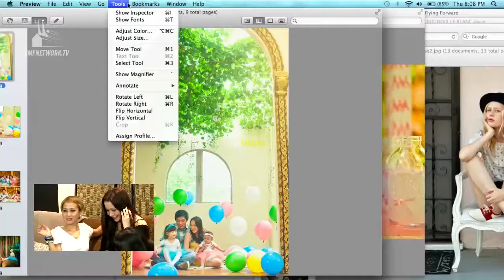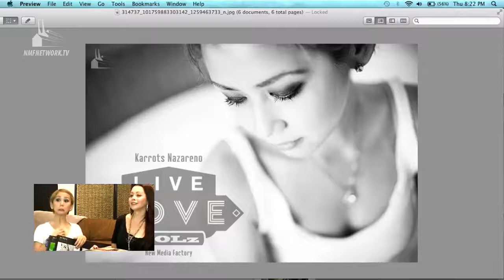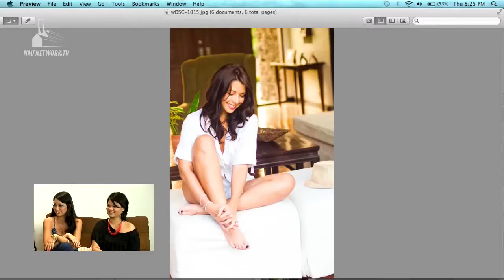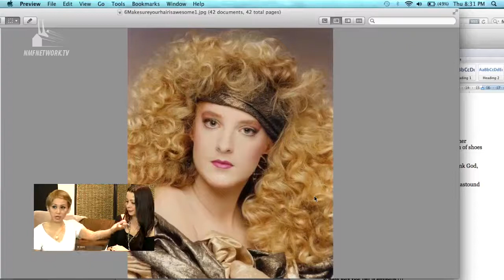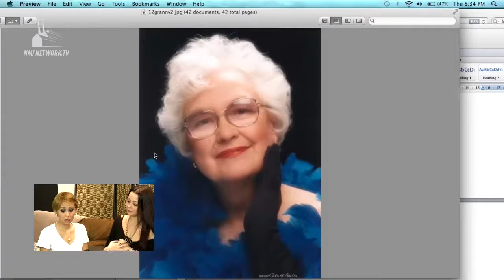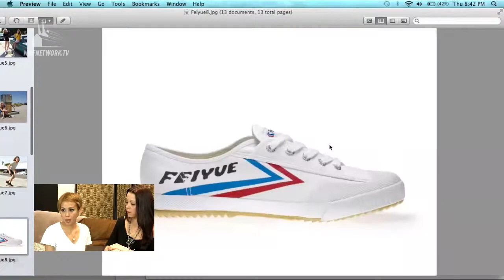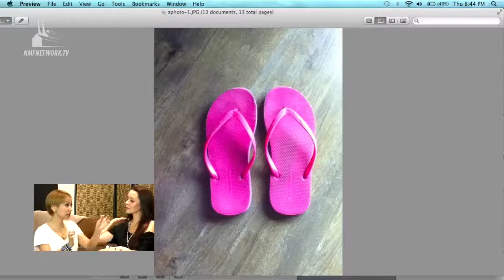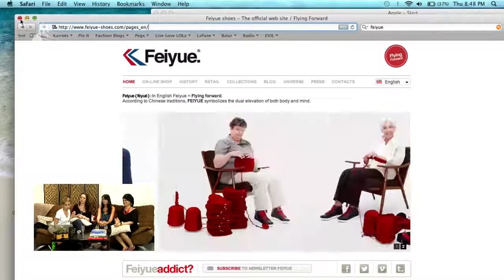Live, Love, LOLz S01E10 - Le Blanc Photography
After a one week break, Live, Love, LOLz is now back shooting in its new home at the Beyond the Box studio. Heather, Tooney, and Tina join host, Karrots, as they talk about Le Blanc Photography, where lifestyle, portrait & budoir photography takes the stage.

Join shoe designer, mom, and blogger Karrots Nazareno as she talks about shoes, motherhood, love, life, and many other things live every Thursday nights via the New Media Factory, and available for download on iTunes.